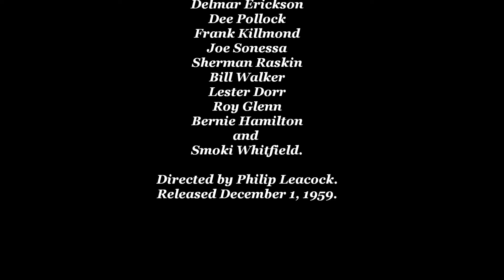1959 12-1 Take a Giant Step [with Johnny Nash, Ellen Holly, Ruby Dee] FULL MOVIE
A black high school senior struggles with becoming a man, and living in a middle class white neighborhood in the late 1950s U.S. In protest of the paternalistic views of the Civil War emphasized in his history class, he storms out and gets caught smoking a cigar in the boys' room. Spence's crush on a white classmate goes nowhere because of her father's attitude toward blacks. His outspoken grandmother seems the only one who understands his angry growing pains, at the early stages of the U.S.'s Civil Rights Era.

Director
Philip Leacock

Writers
Louis S. Peterson
Julius J. Epstein

Starring
Johnny Nash
Ellen Holly
Ruby Dee

0:00 Start
9:52 Frank Killmond
1:32:34 Frank Killmond
1:40:00 End